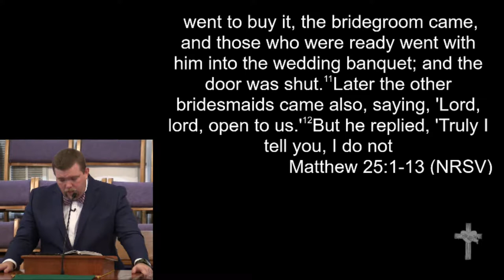11-12-17 - "Getting Caught Up"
"Getting Caught Up"